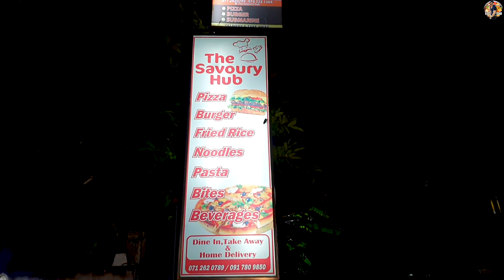HOT & SPICY BITE RICE!! 🥵🔥Mini Pizza | Budget Burger !! 100% මස් ජාති විතරමයි.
🟠The Savory Hub
: Devilled Chiken = Rs. 1400 (M) 2300 (L)
: Chiken burger (Budget)  = Rs.280
: Bite Rice = Rs.1200 (M) 1800 (L)
: Faluda = Rs.220
: Chocalate Milkshake = Rs.240
: Milo Milkshake = Rs.250
: Noodles
: Pasta

🔰Address :- 357/B,Wackwella road,Galle., Galle, Sri Lanka357 Wakwella Rd, Galle 80000
🔰OPEN :- 10.00 A.M TO 11.00 P.M
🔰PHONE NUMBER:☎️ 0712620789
🔰Available for  Dine-In/ Takeaway/ Uber Delivery Call ☎️ 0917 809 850

Special Notes 🚨⛔
😐 Card payments  available

( Join our Telegram Channel for find Restaurant full menus)
CAST
✅Executive Producer: Pasindu Hettiarachchi
✅Cast :- Pasindu Hettiarachchi | Vishwa Pinnaduwa
✅Host :- Navod Viduranga
✅Producer :- Pasindu Hettiarachchi
✅Cinematographer :- Navod Viduranga
✅Editor :- Pasindu Hettiarachchi

🟠 SL Creativeart :-    / @uc_iwn15ntba.  .
🟠 Hetti productions :-    / @ucrddlpkr_t4.  .
🟠 Lokaya Sisara :-    / @lokayasisara.  .

 • Follow Me — Declan DP | Free Backgrou...

This is a release preview, you can find the full song on our new channel 👉    / audiolibraryplus